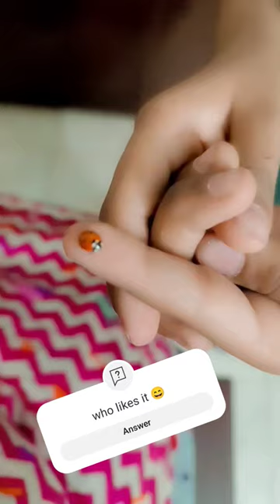Ladybugs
The ladybug, also known as the ladybird beetle, is a beloved insect amongst many individuals due to its beneficial qualities and charming appearance. Ladybugs are recognized as natural pest controllers, feeding on aphids and other harmful insects that can damage crops and plants. Their vibrant red or orange bodies adorned with black spots make them easily identifiable and visually appealing. In addition to their practical benefits in agriculture, ladybugs are also seen as symbols of good luck and prosperity in various cultures around the world. Their gentle nature and harmless presence further endear them to those who appreciate the beauty and harmony of the natural world. Overall, the ladybug's combination of usefulness, aesthetic appeal, and cultural significance make it a favored insect among enthusiasts of entomology and nature alike.